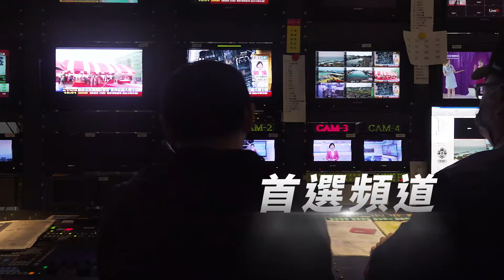獨家 KTV包廂爆衝突! 治安熱區 警出動快打｜TVBS新聞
新北市板橋錢櫃包廂裡有人起衝突，有多少人鬧事，包廂內沒有武器警方都不清楚，不敢大意，出動快打警力到場了解，原來是朋友相聚唱歌，途中起了口角爆發衝突。